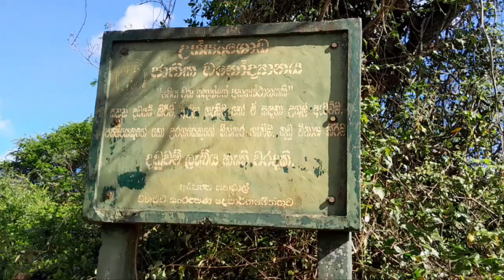උස්සන්ගොඩ ussangoda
Make sure you share the video with you r friends and

©️ copyright Ape lakdiwa
  All Rignt Reserved

If you like my channel